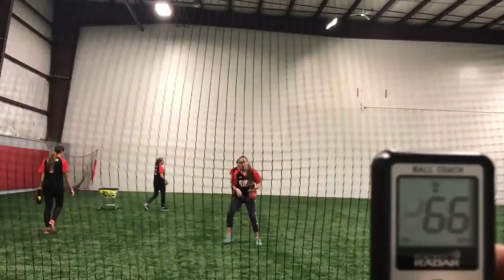2018 - Katy Clancy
This video is about Katy